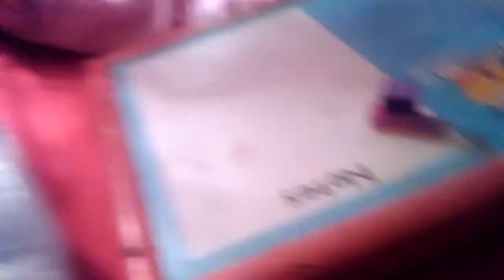2 August 2020